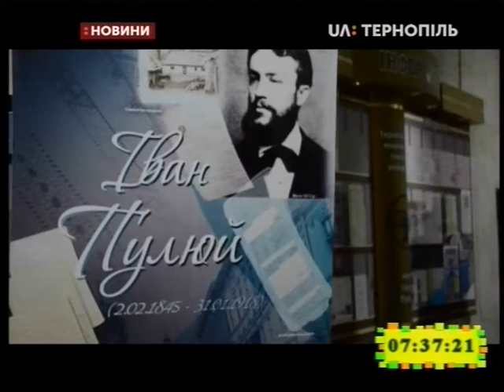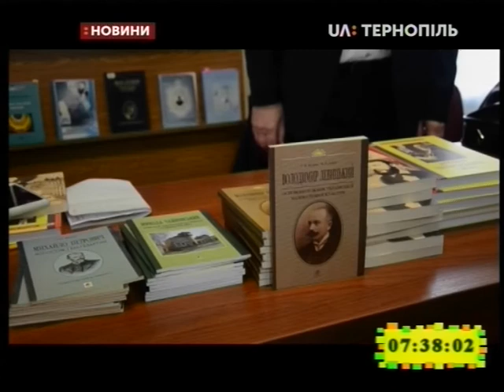04.02.2020. Новини. 7:30